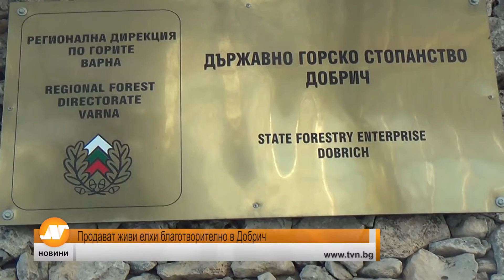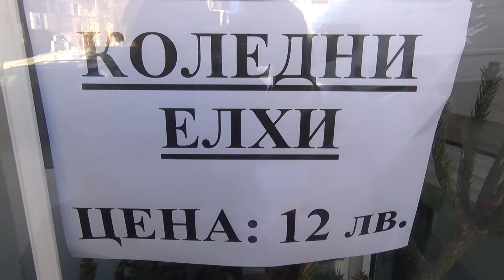Продават живи елхи благотворително в Добрич